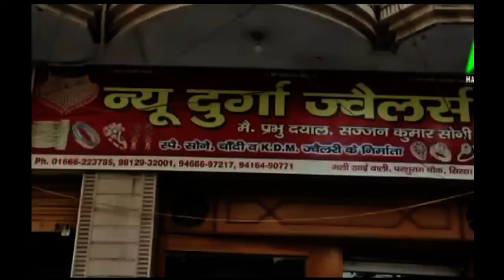Mood Of Public में बनसुधार की मनरेगा महिलाओं ने निकाली दिल की भडास, क्या है बनसुधार में चुनावी माहौल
entertainment.